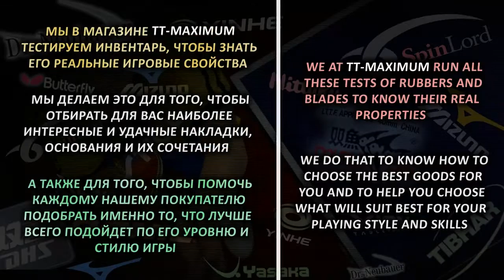Sauer&Tröger Zargus 2 0 mm short pips